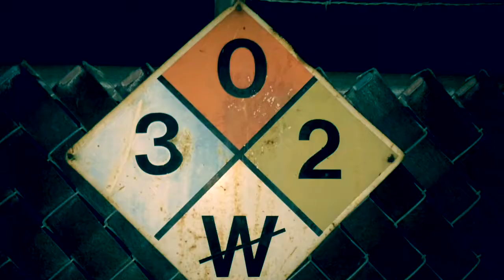Being a Retard 1838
Previously on Being a Retard... STUCK IN A TREE